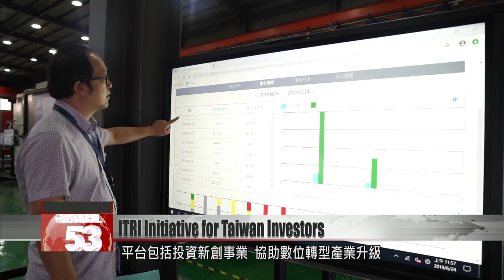ITRI rolls out initiative to support return of overseas Taiwanese capital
The Industrial Technology Research Institute has launched an initiative to support overseas Taiwanese businesses that want to return home to invest. Under the initiative, a team of professionals will help Taiwanese firms set up intelligent manufacturing and other ventures back home. ITRI''s offering comes as a wave of Taiwanese firms repatriate from China to avoid the crossfire of the U.S.-China trade war.ITRI President Liu Wen-hsiung presided at the launch ceremony of an R&D initiative for overseas Taiwanese firms. The initiative will help overseas Taiwanese businesses invest in new ventures, embark on a digital transformation, and cultivate talent, supporting their growth in Taiwan.Liu Wen-hsiungITRI presidentThe main reason for this platform is that we, as a technology R&D unit, hope to be able to guide the direction of investment funds. So of course, the first thing is that we want to offer connections to parties interested in new ventures.Amid a tidal wave of returning Taiwanese firms, the Ministry of Economic Affairs rolled out an investment program for them. So far 142 companies have responded. They are expected to invest NT$611.1 billion altogether and create more than 50,000 local jobs.Lin Chuan-nengVice economics ministerWe are actively encouraging Taiwanese businesses to return to Taiwan and make investments. Our strategy has driven quite a strong wave of returning Taiwanese businesses. So far they have applied to invest a total amount of nearly NT$592.6 billion.From ITRI’s new R&D platform to the economics ministry’s investment program, Taiwan is offering support to draw back capital and direct it toward improving the industry at large and greater international competitiveness.